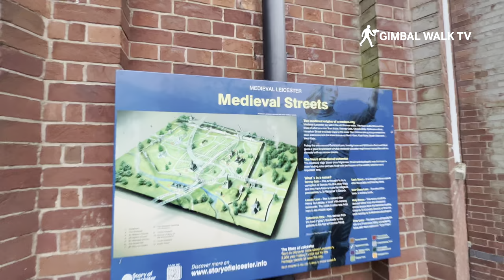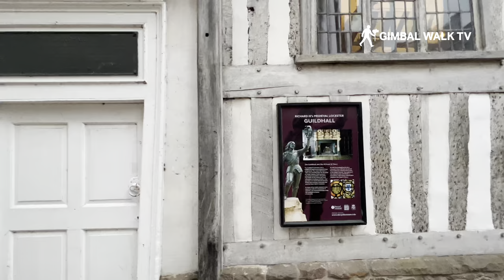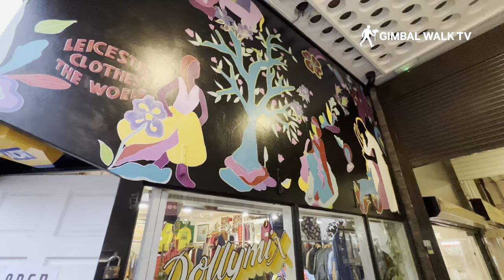LEICESTER CITY CENTRE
LEICESTER CITY CENTRE TOUR - A walking tour of Leicester City Centre including the Christmas Lights, Leicester Market and Leicester Cathedral in a full virtual city tour.

We have been asked many times to film Leicester City Centre so we picked up the Gimbal Walk TV cameras and headed there for a walk around the city to check out the streets, shops, the Christmas shopping and the tourist attractions in the fun and vibrant city!

Leicester is a city I've visited very briefly and always liked so it was great to have a proper look around and it was even better than I thought it would be with a great city centre, busy with shoppers and some great businesses there too!

Leicester is one of the oldest cities in England, with a history going back at least two millennia. There are some really great historic buildings in Leicester City Centre too to have a look at.

The remarkable King Richard III discovery may be Leicester's best-known story, but the city and county have many other best-kept secrets to share with visitors. Find out why Leicester is known as Space City, discover a wealth of intriguing royal connections, explore a forest of 9 million trees and see why the market towns paint a portrait of England.

Leicester is a unique city and a wonderful place to visit, with a superb range of visitor attractions and shopping that is second to none. It's a city that combines the finest English traditions with multicultural activities and the cosmopolitan buzz of city life.

Leicester City Centre is bursting with state-of-the-art, award-winning venues including Curve, Highcross Leicester and the National Space Centre, a fantastic calendar of events and festivals, renowned museums and galleries, a range of live music venues, areas of natural beauty and 2,000 years of heritage to discover.

The heart of Leicester City Centre is the shopping core. From the 800 year old market which is one of the biggest in Europe to the independent boutiques, arcades and eateries of The Lanes and the multitude of stores and restaurants in the Highcross shopping complex, Leicester’s sterling retail offers sprawls out in all directions from the iconic 146 year-old Clock Tower.

A modern city, rich in arts, culture, sports and heritage, Leicester offers something of interest for all ages. So start exploring today!

Discover independent shops and cafes in St Martin’s Square and The Lanes for the perfect Christmas gift. Enjoy a takeaway coffee from one of the superb coffee shops, or head for Highcross where you’ll find all your favourite high street stores and designer names.

If you love the buzz of a market, take a stroll around Leicester’s famous fruit and veg market. Leicester Market is the perfect place to find all your Christmas dinner essentials. The award-winning Food Hall is taking orders for stunning Hampers in time for the holidays, there's sausages and turkey galore, and artisan cheese-makers have got the perfect accompaniment for your Christmas Crackers! It’s all locally sourced, fresh, and a great way to support our local traders.